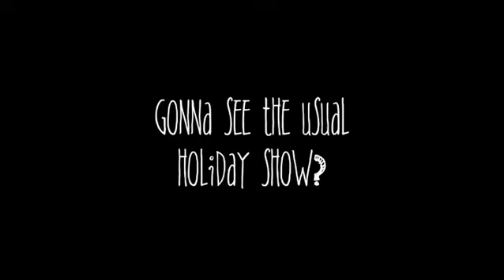2017 Celtic Holiday Hooley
From the creators of Kickin’ It Irish comes a new annual holiday tradition. The Celtic Holiday Hooley runs December 15th, 16th, and 17th.